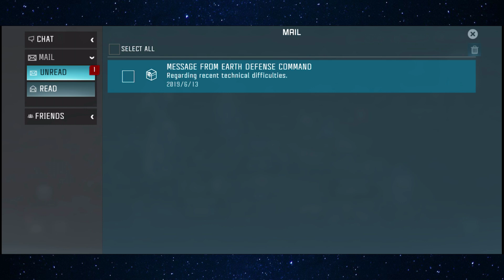Dinobot Master Spotlight - 3.2 - 4 Star Autobot Team! -Transformers: Forged to Fight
Going down the reflect ranged path per a request in one of my last videos! (Apologies for the huge delay in getting this video out) With a full 4 Star Autobot team! Lets see if my rusty 4 star bot skills are still enough to win.

Summer plans!? Let me know what you guys are doing!

If you enjoy my videos, please considering supporting the channel! Thank you :)